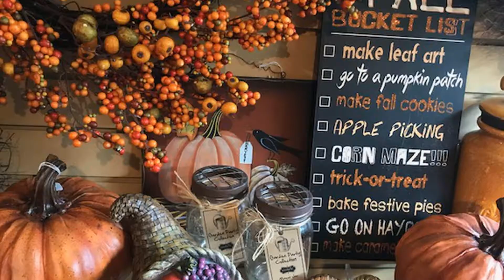Decorate for fall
Decorating Ideas for the season